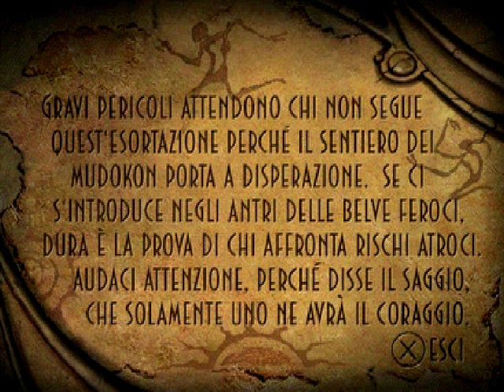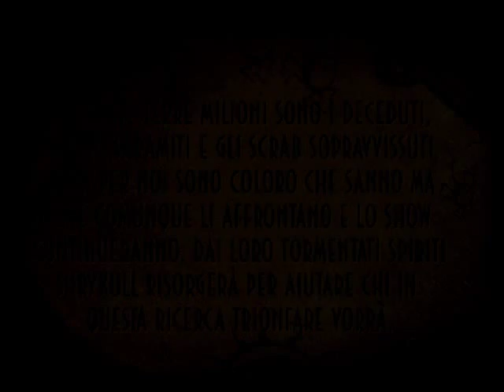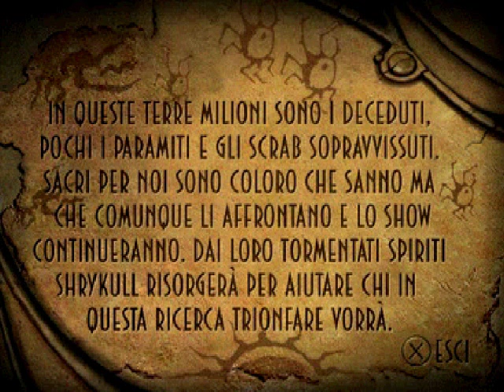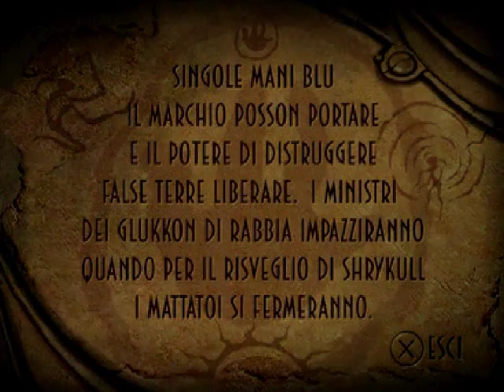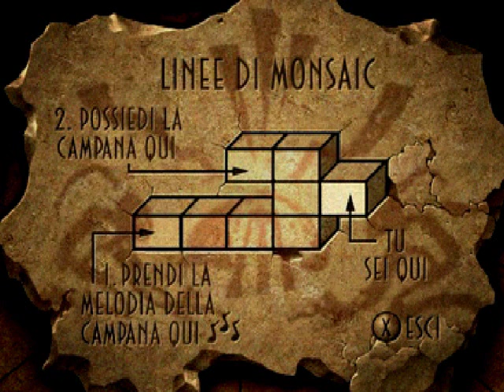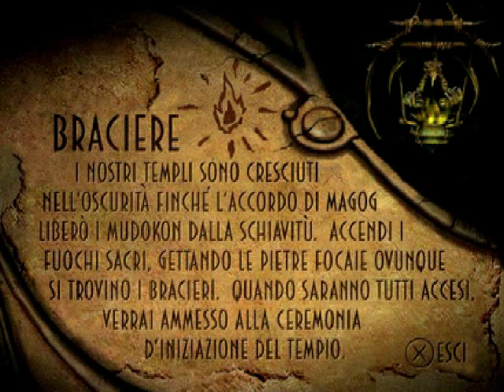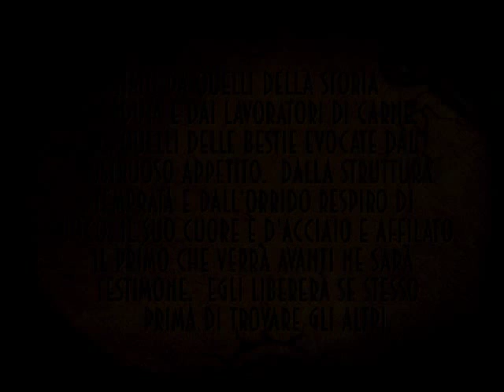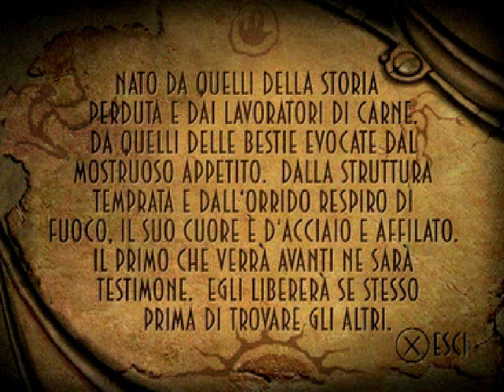Oddworld Abe's Oddysee ita 10 tempio mudockon